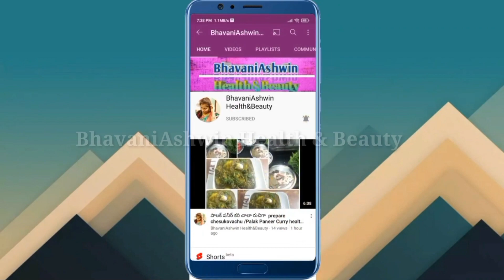Yummy and healthy Mutton Paya Soup recipe in Telugu//Mekka kala soup//Tasty Mutton leg soup recipe 😋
Mutton Leg soup recipe in Telugu
Mutton Paya recipe 😋
Goat leg soup recipe
Meka kala kuraa in Telugu
Mutton masala paya recipe